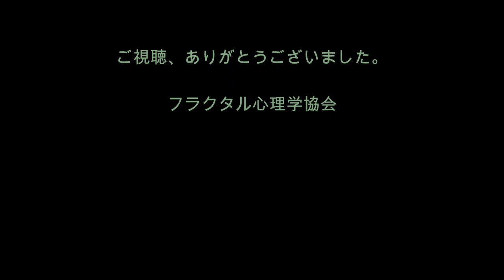[心理学オンライン講座]心理学を「自分革命」で学ぶ！ その6 集中力を乱す頭の中の雑音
今回のテーマは、「集中力を乱す頭の中の雑音」です。
能力が生まれながらにあったらいいな、と思う人は多いでしょう。でも、それだけでは、やはり能力のある人にはなりませんよね。それは、頭の中に雑音があるので、それに引きずられて、集中力が乱れ、能力を育ていることができないのです。とくに、問題となる雑音がどのように作られるかを説明しています。